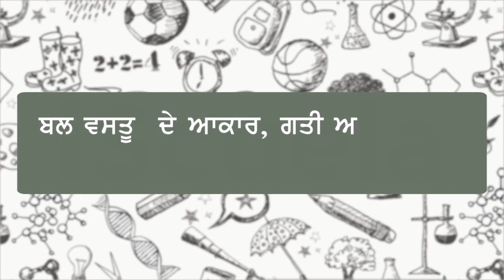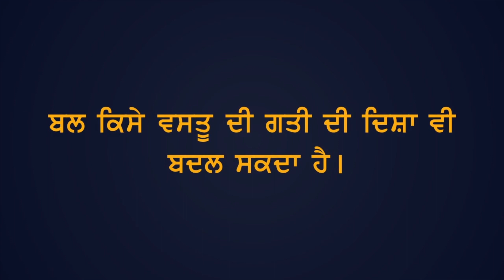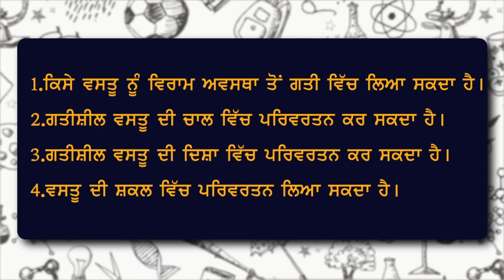PB | Class8 | Science | Chapter 11 | Bal Ate Daab_02 (PSEB)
The chapter "Bal Ate Daab" is a part of the Class 8 Science textbook published by the Punjab School Education Board (PSEB). The chapter focuses on the concepts of pressure and buoyancy. It covers various topics, such as atmospheric pressure, pressure exerted by liquids, Archimedes' principle, and applications of buoyancy in everyday life. Students will learn about the factors affecting the pressure exerted by liquids, the behavior of objects when submerged in fluids, and the working principle of hydraulic machines. The chapter includes numerous examples and activities to help students understand the concepts better. Through this chapter, students will develop an understanding of the fundamental principles of pressure and buoyancy and their applications in our daily lives.